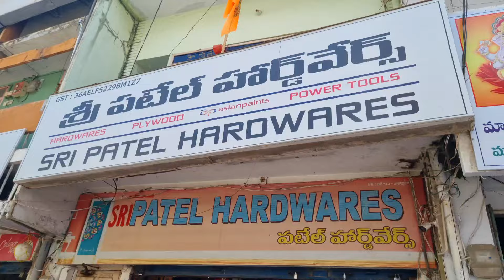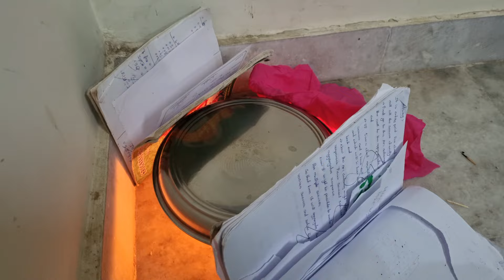Vlog || Long weekend ని chala baga use cheskuna | Fruit cake for Mothersday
Vlog